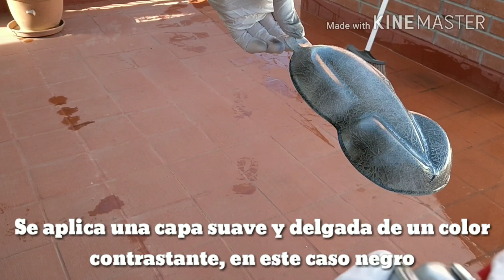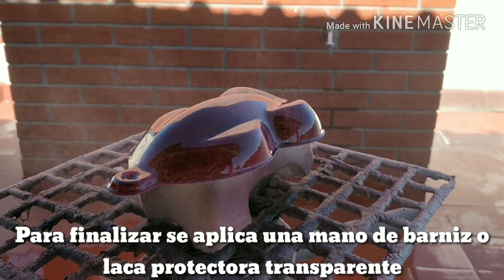Pintura efecto cristal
El producto se puede aplicar sobre cualquier pintura y color